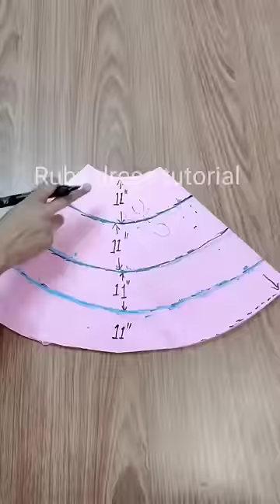tere waste falak se main Chand launga song/ birthday party dress cutting/frill gown/long dress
cutting and stitching link is 👇

Full video available on my youtube channel ✨Ruby dress designs 🥀